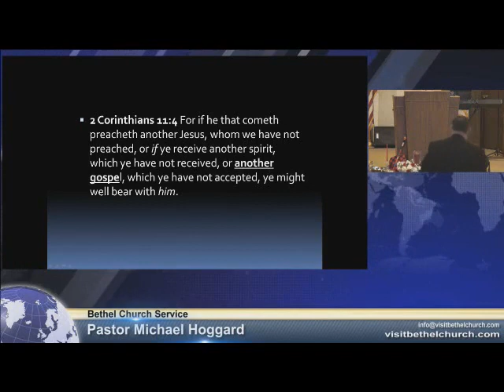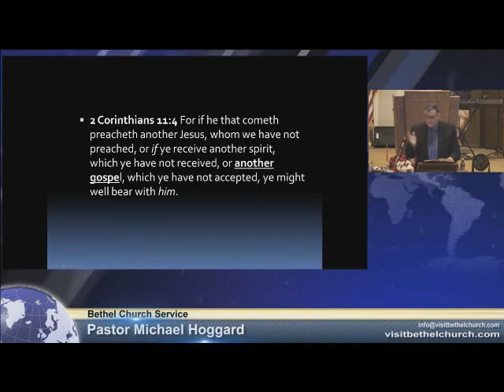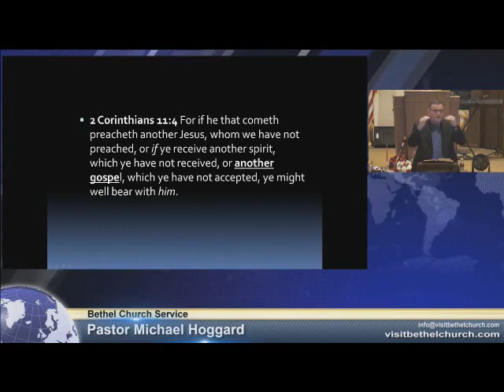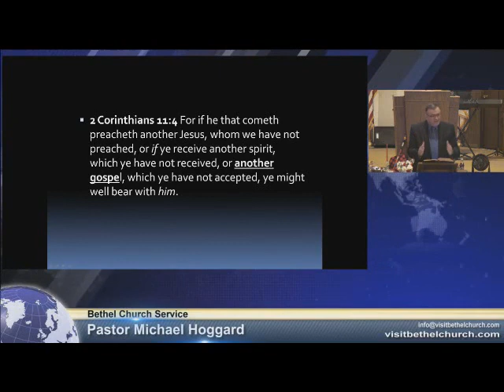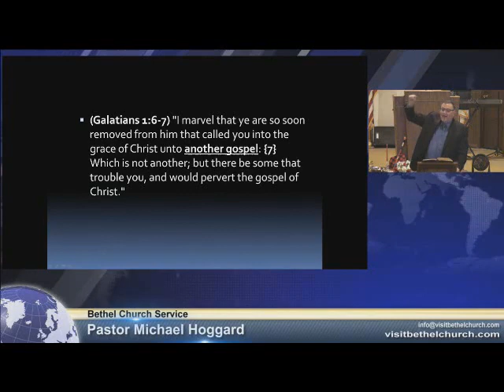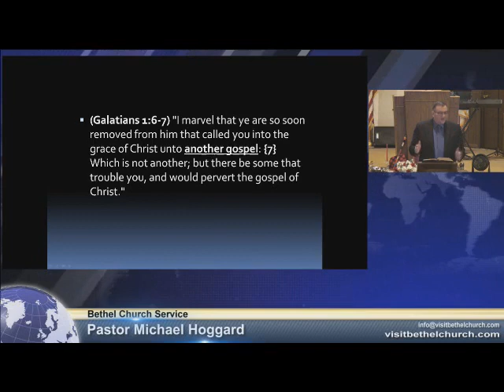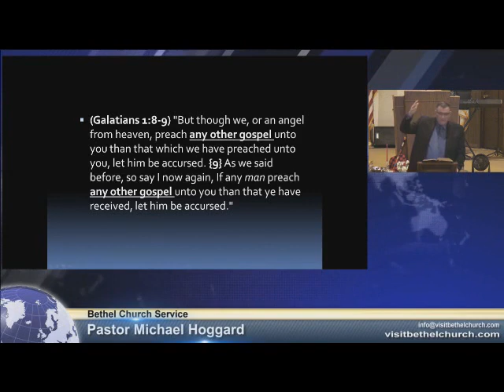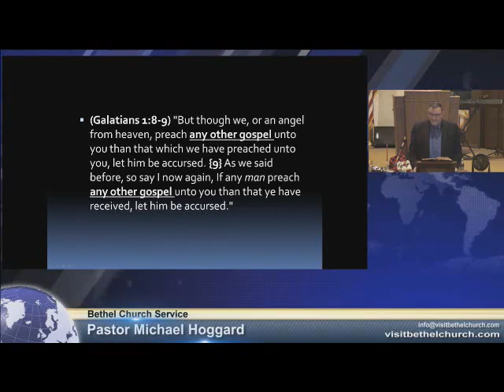Any Other Gospel - Mike Hoggard